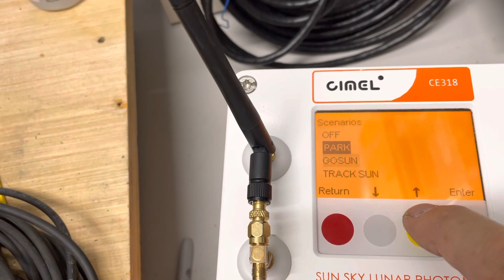Cimel T 2nd robot sag